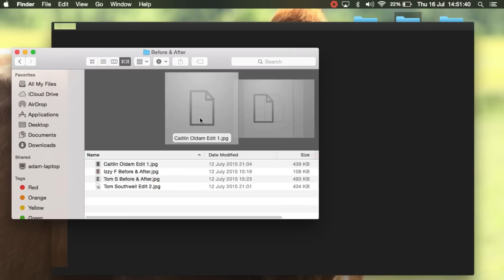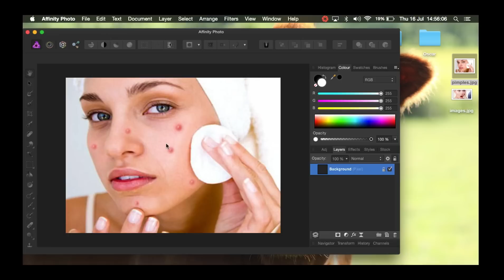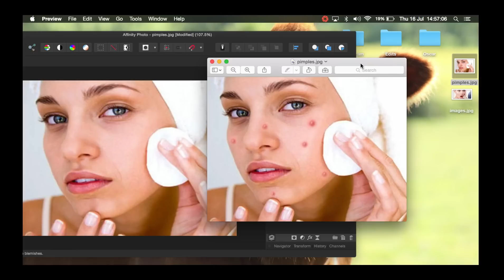How to use the Blemish tool on Affinity Photo Tutorial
I've been using Affinity Photo for a few days now and have found it extremely good with what I want it to do!
In this video (No1) I will be showing you how to use the Blemish tool on Affinity Photo. Thanks.